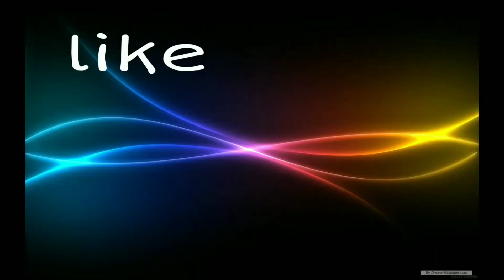Ostrich | Ostrich in Saudi Arabia | about Ostrich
hello ka good vibes
this video is all about ostrich which is the scientific name is struthio camelus,i just want to share the facts about ostrich